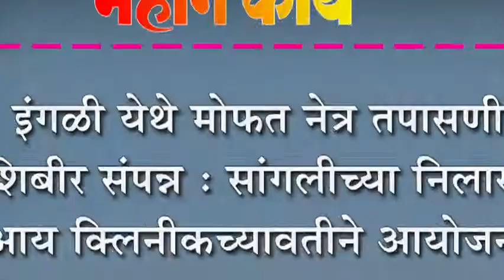इंगळी येथे मोफत नेत्र तपासणी शिबीर संपन्न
इंगळी येथे मोफत नेत्र तपासणी शिबीर संपन्न : सांगलीच्या निलाखे आय क्लिनीकच्यावतीने आयोजन